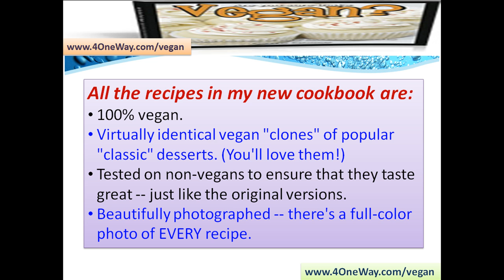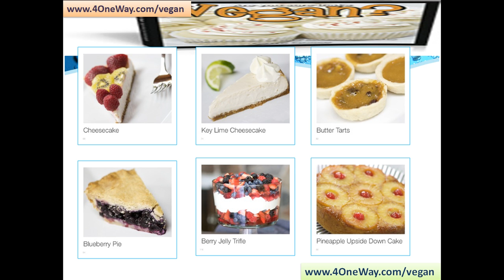Vegan Dessert Recipe | Healthy Dessert Recipes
Vegan Desserts That Taste Like Regular Desserts! 55 Classic Dessert Recipes "Veganized" To Perfection!